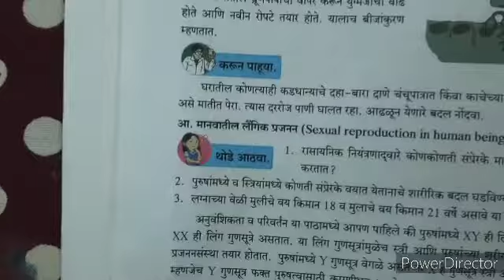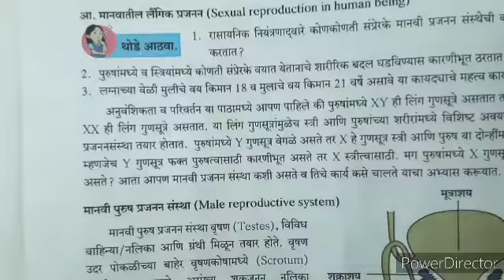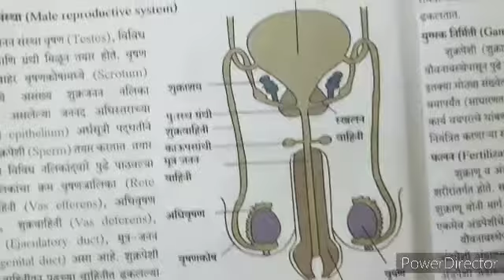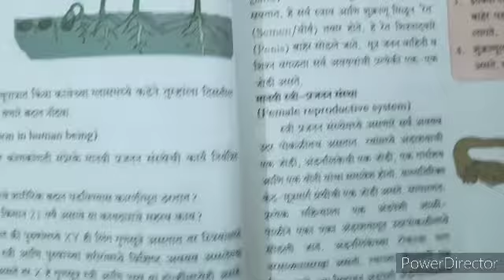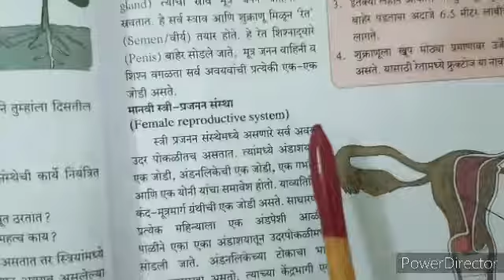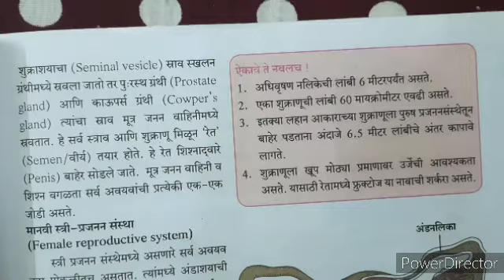सजीवातील जीवनप्रक्रिया भाग 2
महाराष्ट्र स्टेट बोर्ड इयत्ता दहावी
*महाराष्ट्र स्टेट बोर्ड इयत्ता दहावी प्रकरण 3 सजीवातील जीवन प्रक्रिया भाग 2
*मानवातील लैंगिक प्रजनन
*मानवी पुरुष प्रजनन संस्था